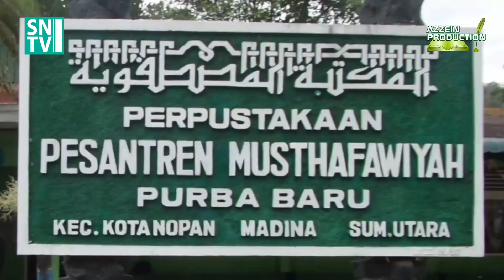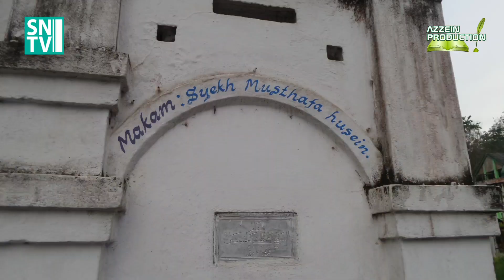Ziarah Mahabbah Pesantren Musthafawiyah, Purba Baru Medan | Syeikh Muhammad Nuruddin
Ziarah Mahabbah Pesantren Musthafawiyah, Purba Baru Medan

Bersama
Syeikh Muhammad Nuruddin ‎Marbu Al-Banjary Al-Makky dan Rombongan